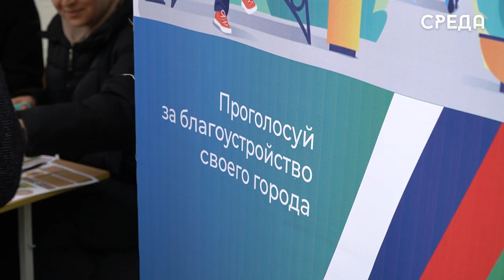Первый день голосования Выборов Президента РФ 2024 проходит в Каспийске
Каспийчане активно принимают участие в выборе будущего президента РФ. С самого утра на избирательных участках города проходит масштабное голосование. Не смотря на рабочий день, в залах многолюдно. Первыми избирателями в школе № 1 стали глава Каспийска Борис Гонцов и председатель собрания депутатов города Абдулвахид Джаватов, которые решили и поддержать акцию «На выборы - всей семьей».

Приняли участие в семейной выборной акции и многие другие жители города. Фотограф Алена Нурмагомедова пришла голосовать с мужем и дочкой. По словам девушки, они всегда активно участвуют в выборах, ведь именно от голоса каждого горожанина зависит будущее страны.